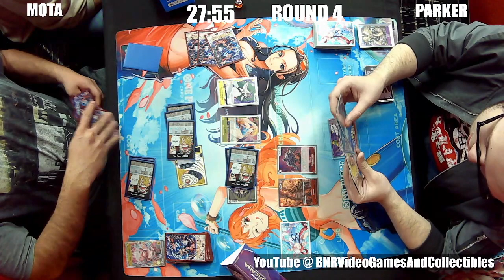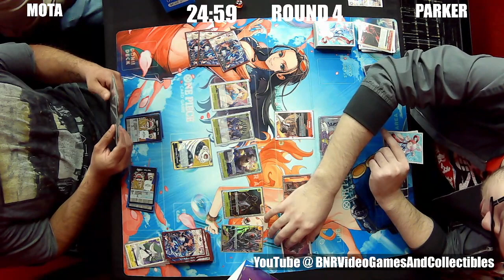One Piece TCG: Uta vs Katakuri | OP6 Tournament 63 Round 4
This is Round 4 from our One Piece TCG Tournament Twitch stream. This time we have Uta vs Katakuri. Who will take this one down?